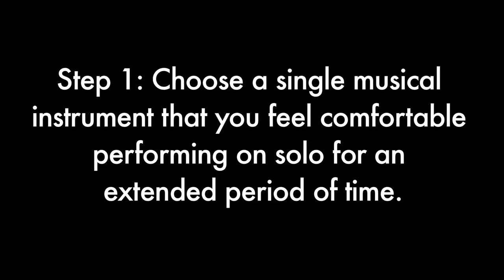Disquiet Junto 143: Tuning the Hood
More on this 143rd Disquiet Junto project — “Play a live duet with the world outside your window″ — at: